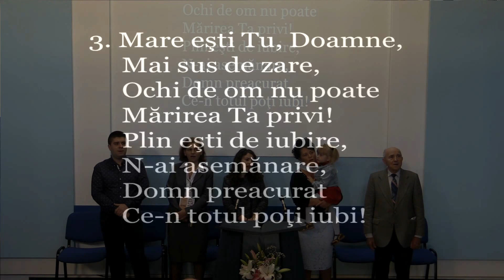Minutele de rugaciune – 03.10.2015